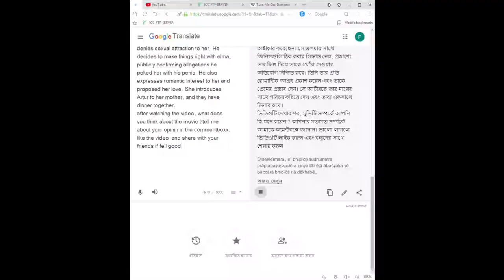বাংলায় Turn Me On (2011) Movie Explained in BANGLA | বাংলায় Summarized | viral hub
Movie Credit:
Movie Name: Turn Me On, Goddammit
Director: Jannicke Systad Jacobsen
Writer: Jannicke Systad Jacobsen
Producer: Brede Hovland
Starring: Helene Bergsholm, Malin Bjørhovde, Beate Støfring, Matias Myr, Julia Schacht, Arthur Berning
Cinematographer: Marianne Bakke
Editor: Zaklina Stojcevska
Production company: Motlys
Release date: 19 August 2011
Running time: 76 minutes